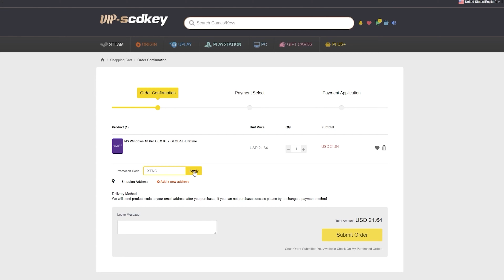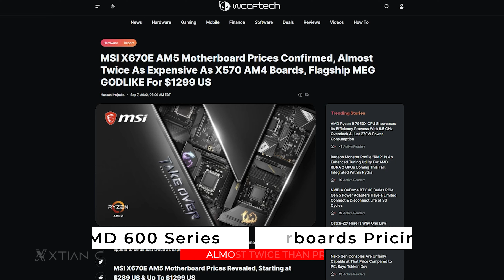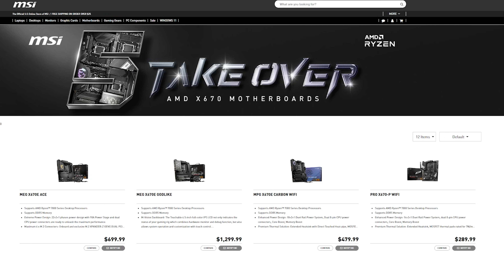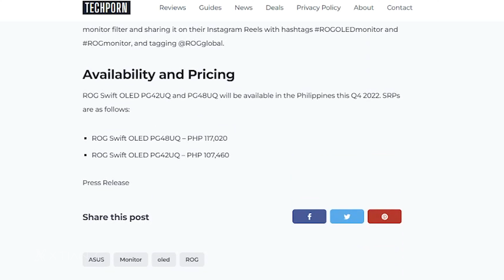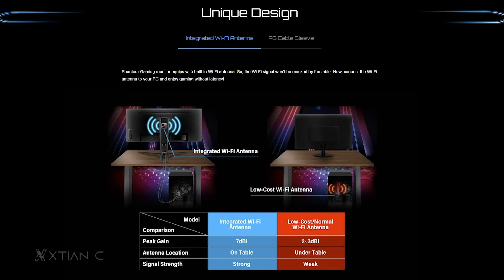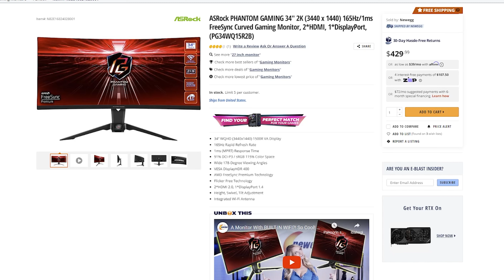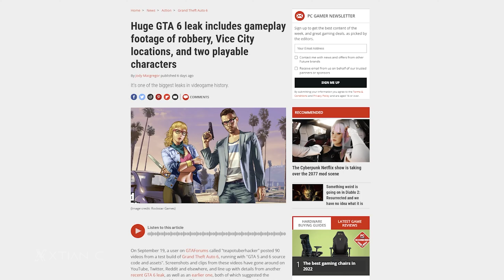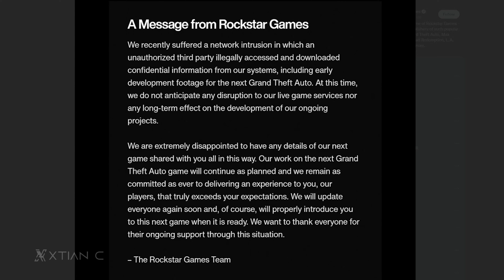RYZEN 7950X, 7900X and 7700X may Philippine pricing na!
may LOCAL PRICING na ang RYZEN 7950X, 7900X and 7700X
backtoschool
Timestamp / Video Content:
Credits:
Host - Xtian C.
Editor - Bryan O.
Writer - Jhony P.